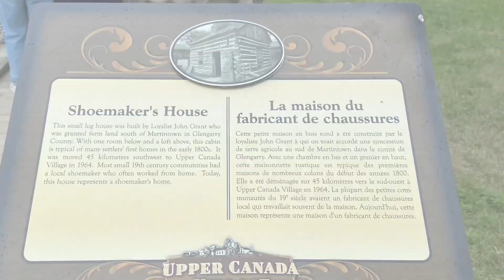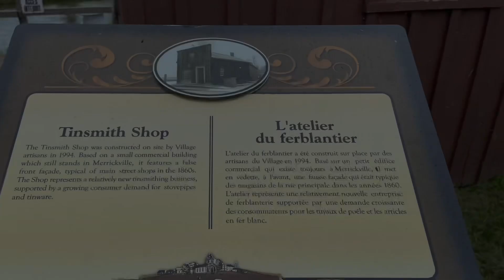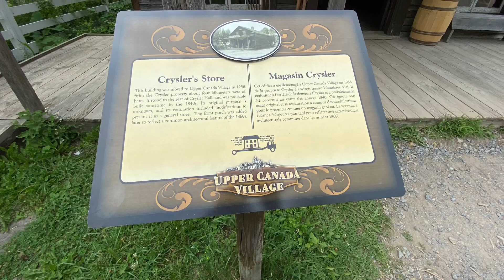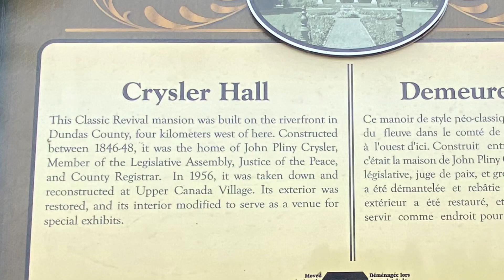Suasana Canada Pada Tahun 1800an - Upper Canada Village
Dalam video kali ini saya mau share pengalaman kami ketika jalan-jalan saat liburan summer 2022 di Upper Canada Village.

Upper Canada Village berada di daerah Morrisburg, Ontario dan tempat ini menyajikan suasana Canada pada saat tahun 1800 an ketika para immigran dari Eropa sedang berdatangan ke Canada.

Semoga videonya bisa menghibur yah.